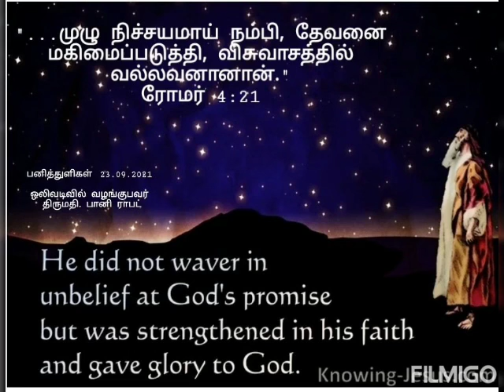Daily Devotional விசுவாசத்தில் வல்லவர்கள்